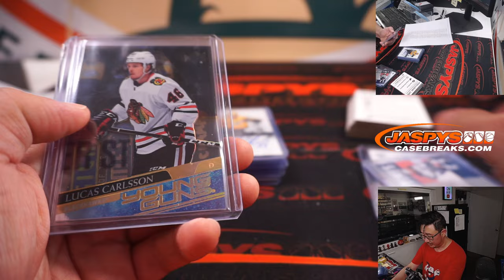Th, 06.30.22 ~ 2020-21 UPPER DECK SP AUTHENTIC HOCKEY 8-BOX CASE BREAK #4 *PYT*